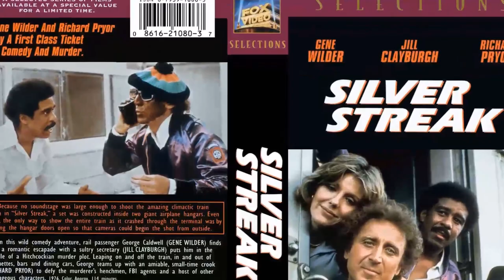Shocking Secrets The Cast Of On a Clear Day You Can See Forever Movie Tried To Hide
Barbra Streisand as Daisy Gamble
Yves Montand as Dr. Marc Chabot
Bob Newhart as Dr. Mason Hume
Larry Blyden as Warren Pratt
Simon Oakland as Dr. Conrad Fuller
Jack Nicholson as Tad Pringle
John Richardson as Robert Tentrees
Pamela Brown as Mrs. Fitzherbert
Irene Handl as Winnie Wainwhisle
Roy Kinnear as Prince Regent
Peter Crowcroft as Divorce Attorney
Byron Webster as Prosecuting Attorney
Mabel Albertson as Mrs. Hatch
Laurie Main as Lord Percy
Kermit Murdock as Hoyt III
Elaine Giftos as Muriel
John Le Mesurier as Pelham
Angela Pringle as Diana Smallwood
Leon Ames as Burt Clews
Paul Camen as Millard
George N. Neise as Wytelipt
Tony Colti as Preston
John Bawden as Banquet Guest
Jeannie Berlin as Girl in Orphanage
David Bretherton as A Barber
Fiona Curzon as
Howard Jeffrey as Minor Role
Richard Kiel as Blacksmith
Howard W. Koch as Milkman's hand
Judith Lowry as
Naomi Ray as Minor Role
Paula Trueman as Minor Role
Ron Wade as Minor Role
Orville Wise as Minor Role